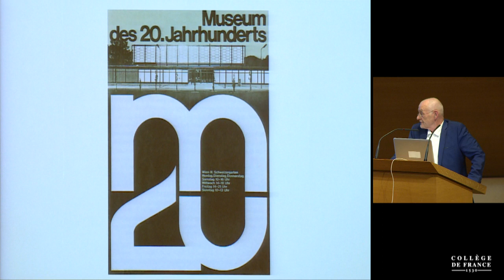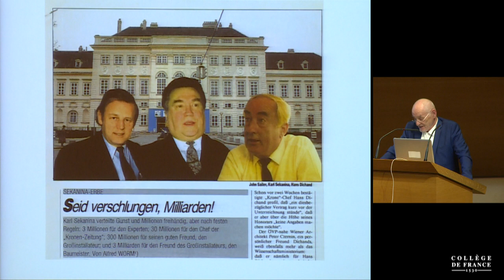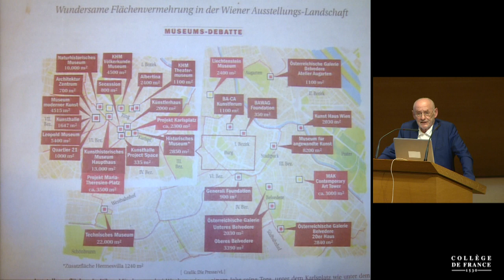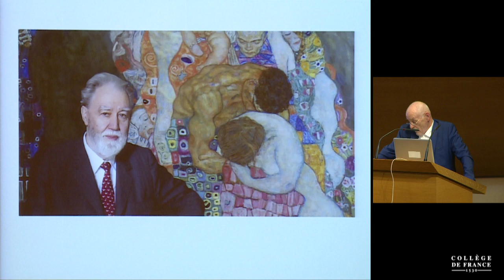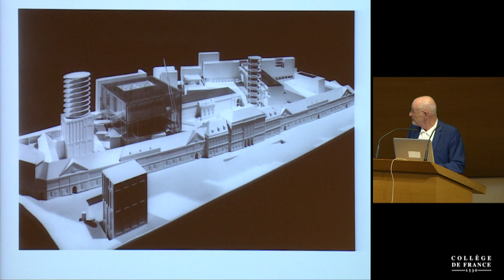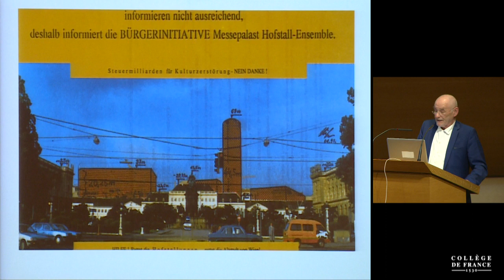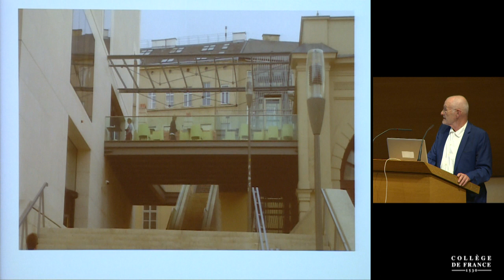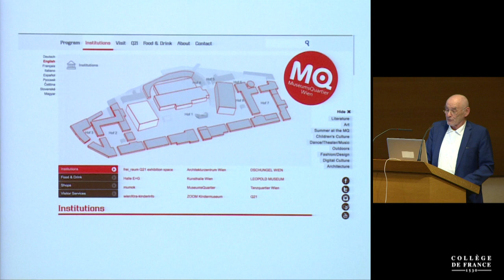Le musée contemporain : stratégies, espaces, esthétiques (8) - Jean-Louis Cohen (2016-2017)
Colloque 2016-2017 : Le musée contemporain : stratégies, espaces, esthétiques
Conférence du lundi 19 juin 2017 : Museumsquartier Wien, Creating by Chance a Cultural District; The Role of Politics, Mass Media and Architecture

Intervenant(s) : Dietmar Steiner, Architecte, ancien directeur de l'Architekturzentrum Wien